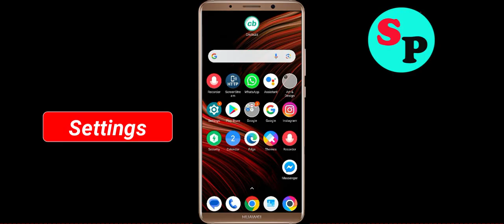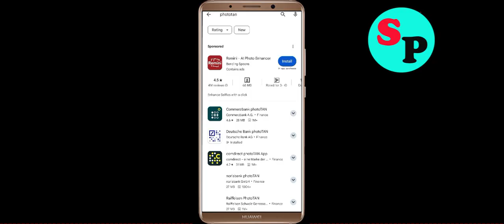How to Fix Deutsche Bank photo TAN App Not Working / Not Open/ Loading Problem in Android system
Just follow the instructions to Fix Deutsche Bank photo TAN App Not Working / Not Open/ Loading Problem in Android? Here's how to fix it or how to solve it. It will help you to get rid of Deutsche Bank photo TAN not working and not open problem Solved.